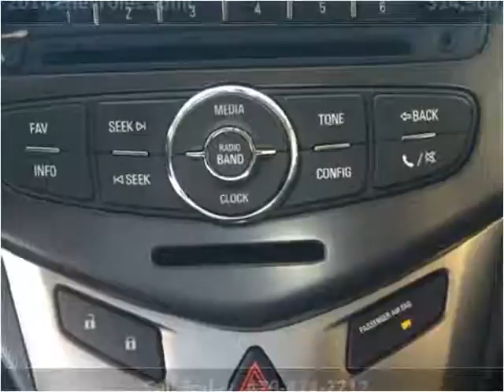2014 Chevrolet Sonic Used Cars Van Buren AR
This 2014 Chevrolet Sonic is available from Jack's Motor Company.